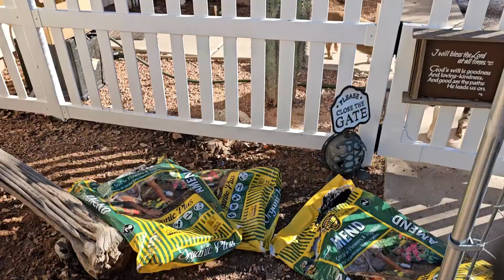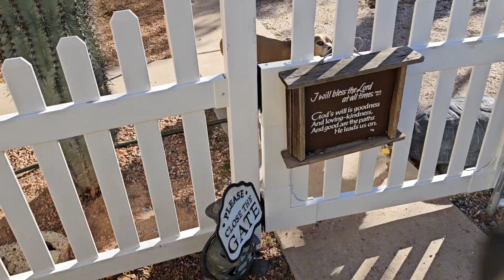The Birds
Another week is in the books!  Spring is in the air, the birds are singing, and plants are growing.

Movie Night with the Goats is almost here! Hope to see you there.